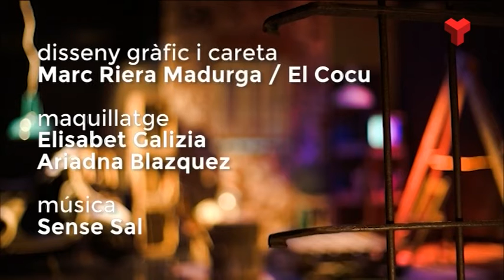Josep Corominas a "El quarto de reixa" dilluns 25-04-2016 de Canal Terrassa